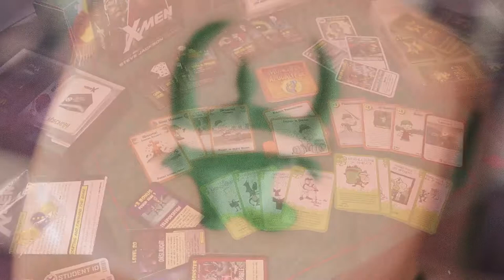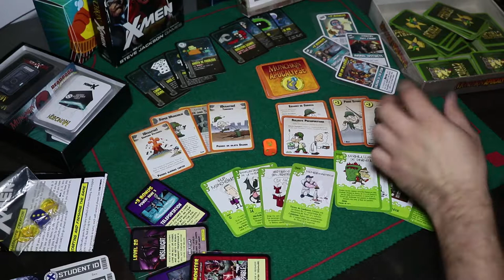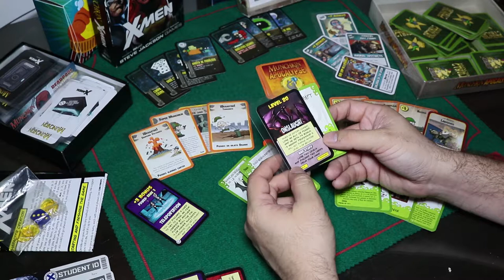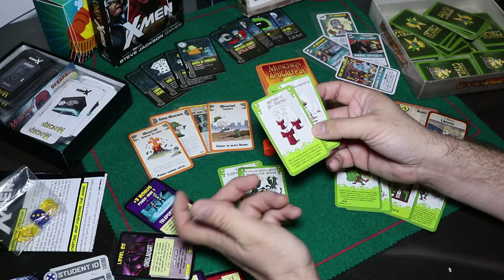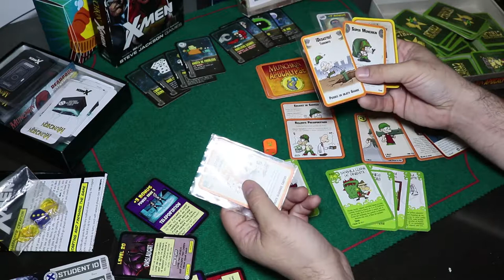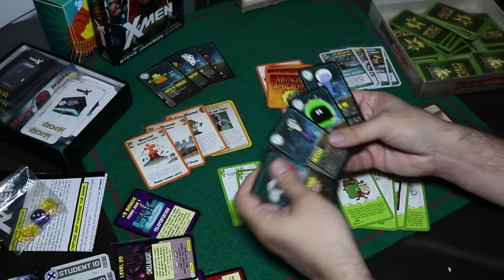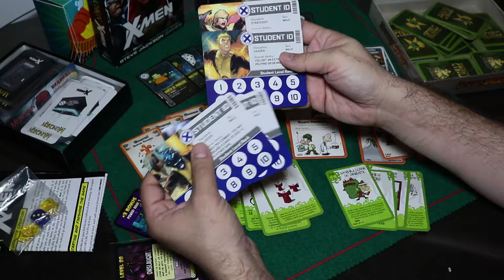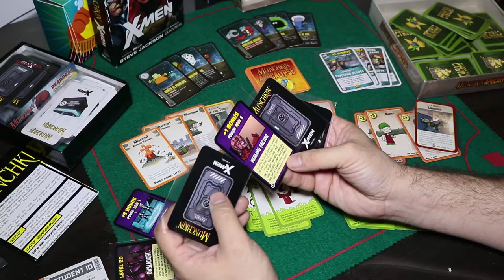MUNCHKIN en Versiones X-Men, StarMunchkin, CthulhuMunchkin y Munchkin-Apocalipse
Munchkin, Munchkin, el eterno, el de siempre, con StarMunchkin aventuras espaciales con razas alienigenas y profesiones muy técnicas. CthulhuMunchkin para mí el mejor de todos con locuras y sectarios para darle mucho más sentido y cordura a las matanzas. Munchkin Apocalipse otro de los clásicos, primera versión con niños y milicianos mezclados y revueltos y los 7 sellos que anunciarán la llegada del holocausto monsteril. Y para acabar Munchkin X-Men un gran ejemplo de la raza munchkinera con aprendices de X-Men llendo a la academia de la manita de sus X-Men favoritos para que les ayuden en su camino hacia el doctorado mutante.
Las Reglas son siempre las mismas para todos, salvo detalles de cada ambientación y extras. Juego para 3-6 jugadores, 2 imposible siempre hace falta el tercero en discordia ni jugador virtual ni naaa. Cada jugador controla a un ser ejemplo para su raza, la que sea, si es que la tiene. Repartiendose a sí mismo 4 cartas de puerta + 4 cartas de tesoro, se va colocando lo que buenamente pueda en su hueco en la mesa, armas, razas, profesiones y otros.
Solo cuando todos los Munchkin tengan lista sus manos con un máximo de 5 cartas puede empezar la matanza.
Las fases del Juego son dos o una según lo que ocurra:

Caso jugada única: SIEMPRE empieza el turno cogiendo una carta BOCA ABAJO del mazo de PUERTAS y a continuación se muestra a todos los munchkin, el efecto de la carta se aplica siempre al jugador activo, quien haya cogido la carta se la come, así está escrito desde tiempos antiguos. SI esta primera PUERTA es un MONSTRUO el munchkin deberá machacarlo si lo derrota o huir de él si no puede con él y no consigue los apoyos necesarios (un poco como Sanchez), sólo existe un caso de elusión de responsabilidad SI la carta del MONSTRUO indica que no perseguirá a novatillos munchkin de menos de X niveles, en cuyo caso el munchkin atacará sólo si lo desea y considera que podrá vencerlo con apoyos.
Caso de jugada Doble: sólo si la primera carta de PUERTA NO es un MONSTRUO en cuyo caso el efecto adverso o positivo deberá asumirlo y a continuación podrá o bien USAR un MONSTRUO de su MANO o bien robar otra carta de PUERTA del mazo boca abajo y NO tiene que enseñarla es suya.
Estos sencillos turnos se van desarrollando, la sangre y las van cubriendo el tapete de juego hasta que uno de los munchkin derrote a su último MONSTRUO, pues no puede lograrlo de otra forma, y pase del odiado nivel 9, odiado porque el resto están deseando machacarte para que bajes de ese nivel, al ansiado nivel 10 y se acabe la Partida.